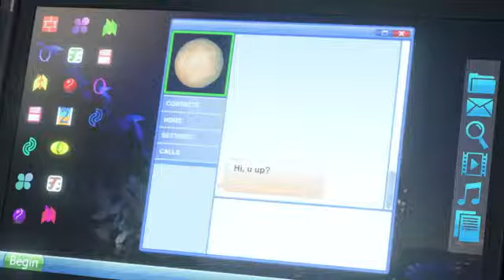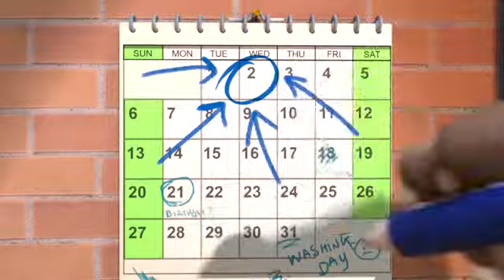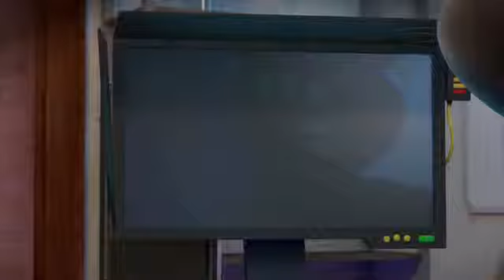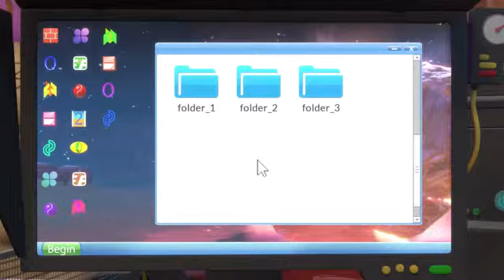Tom and Friends Season 1, Epispde 11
Man on the Moon 2